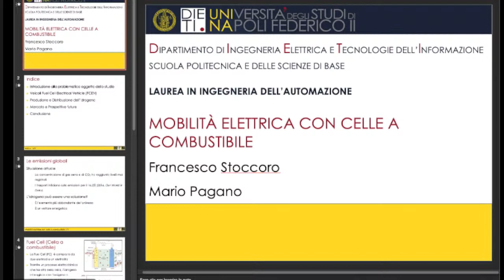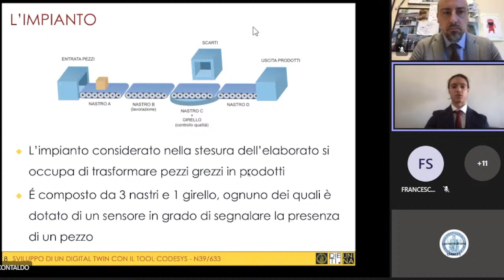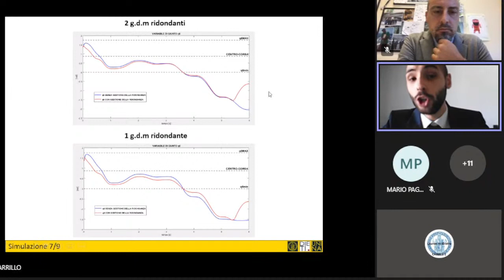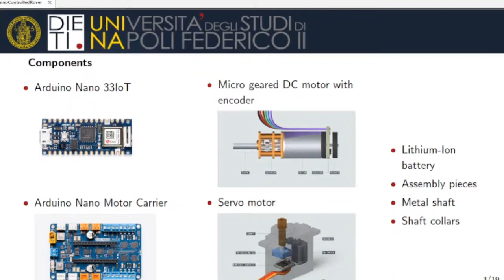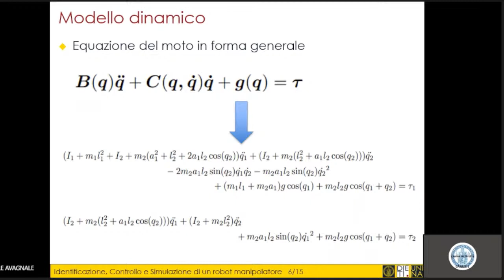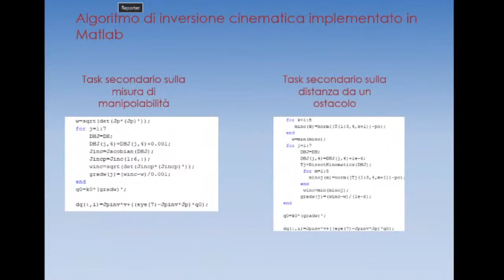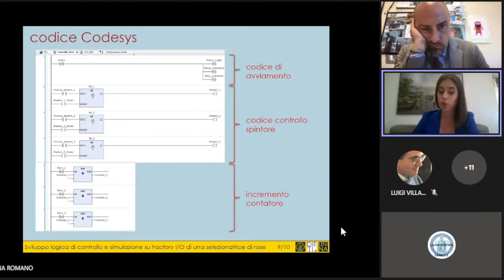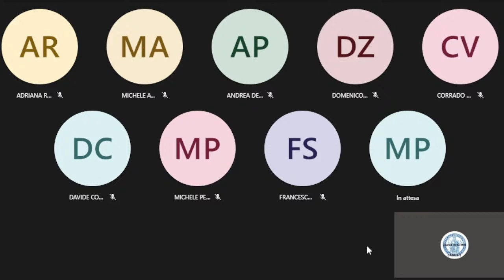Seduta di Laurea triennale in Ingegneria dell'Automazione - Commissione A